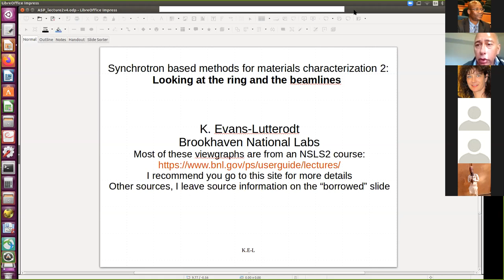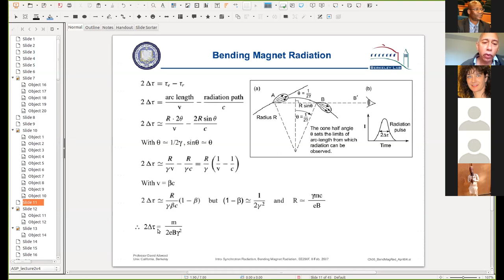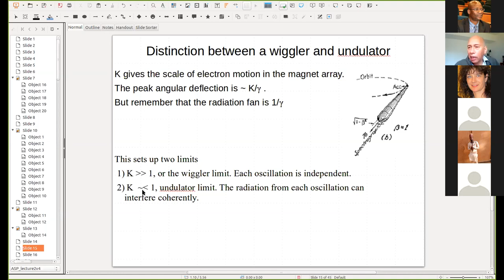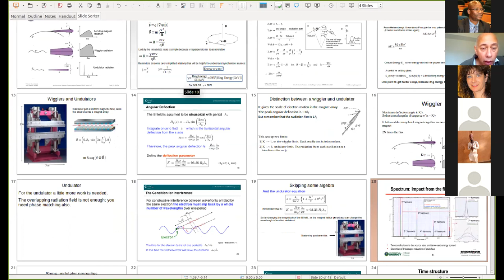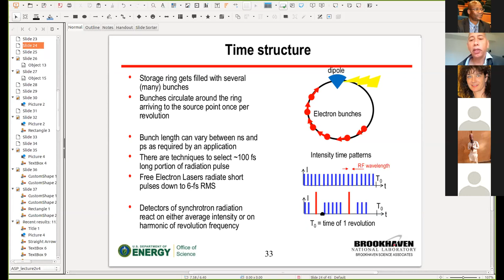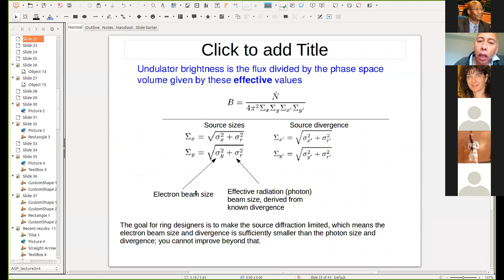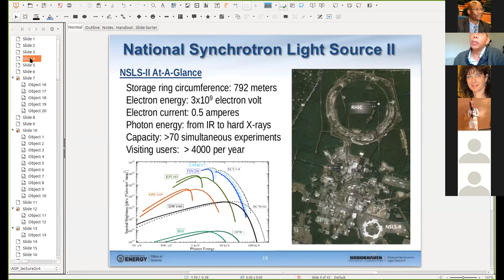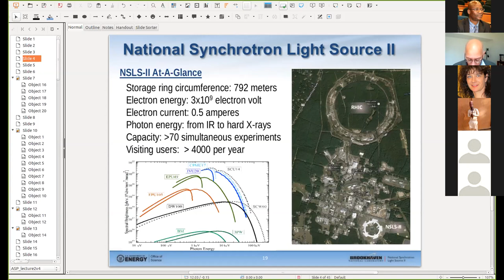ASP 0922 EvansLutterodt Synchrotron Method Materials2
Course: Synchrotron based methods for materials characterization (part 2)
by Dr. Kenneth Evans-Lutterodt (BNL)